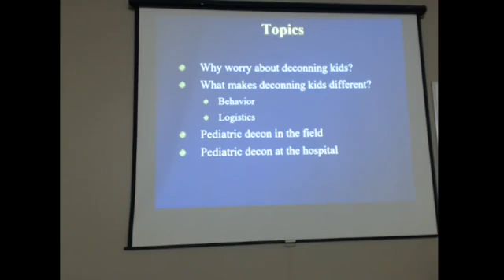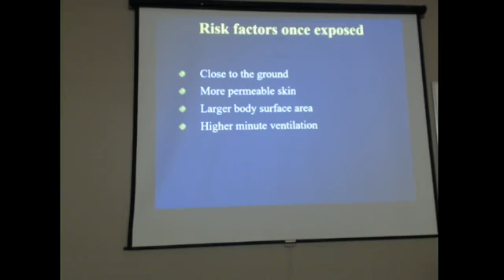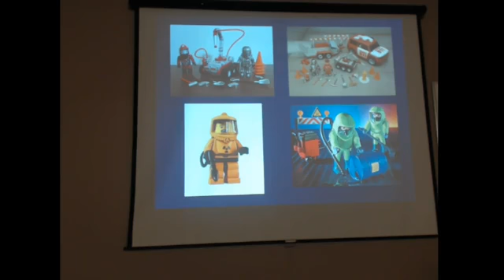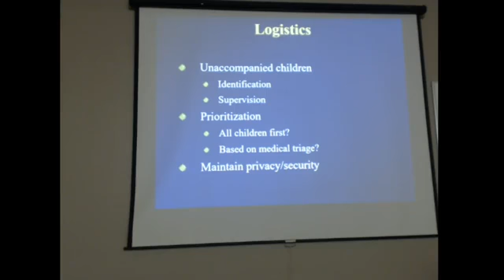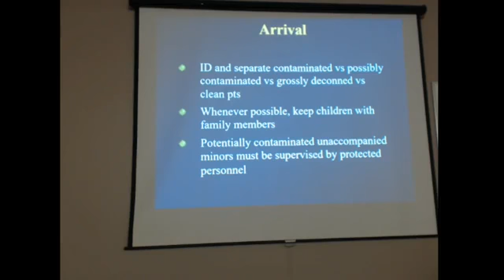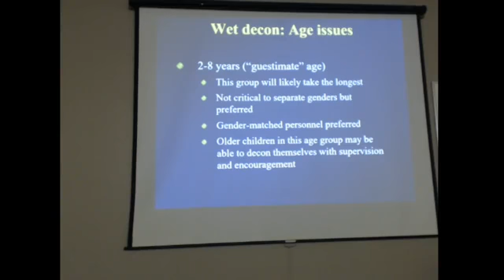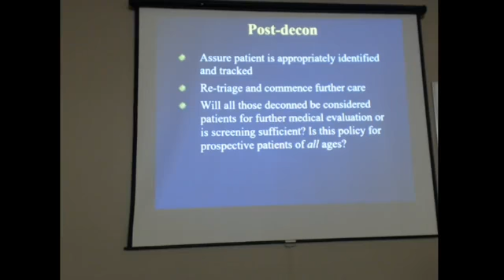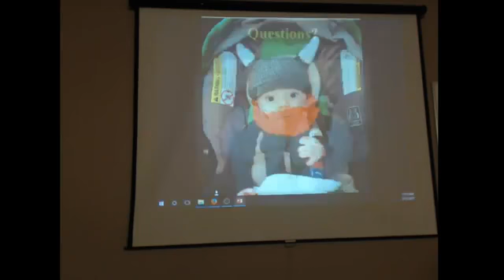Pedi Decon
ETCH presents a lecture on the special needs that may arise when decontaminating pediatrics in the field